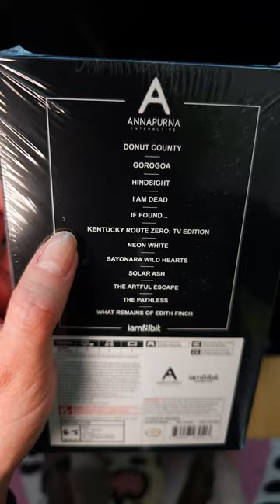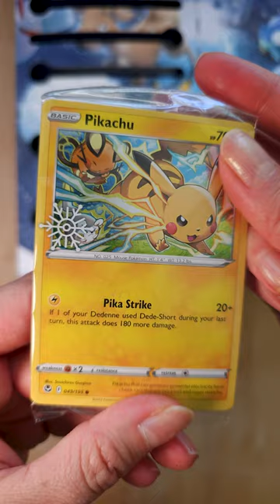Gimme holiday traditions! | Vlogmas Day 11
I gotta add more to my list.